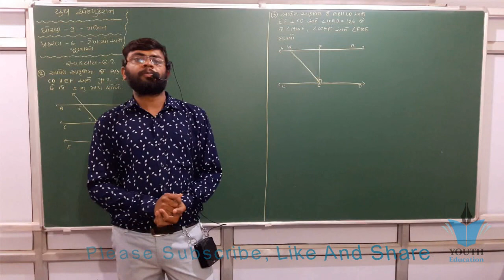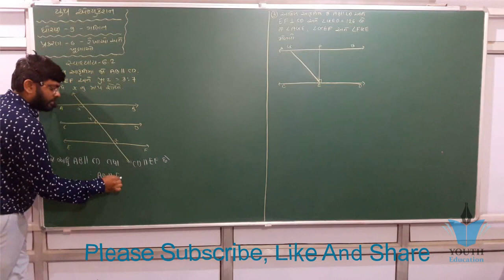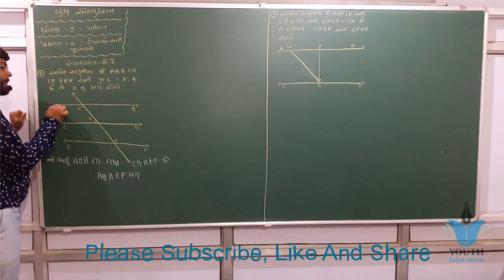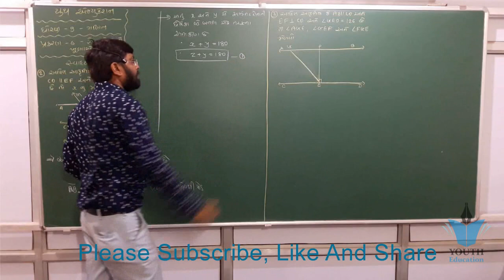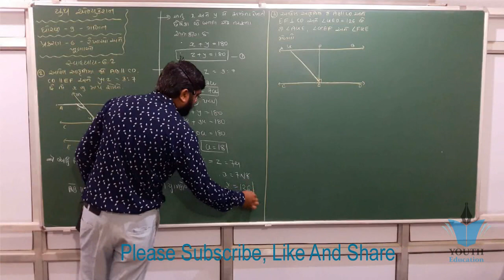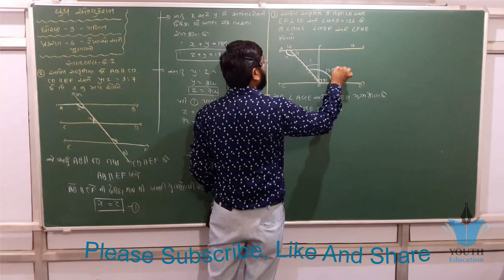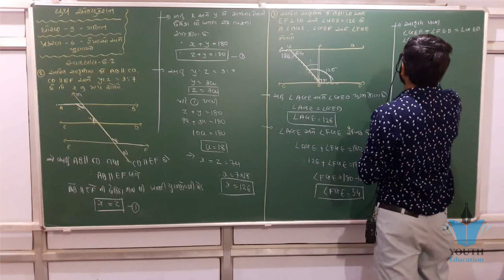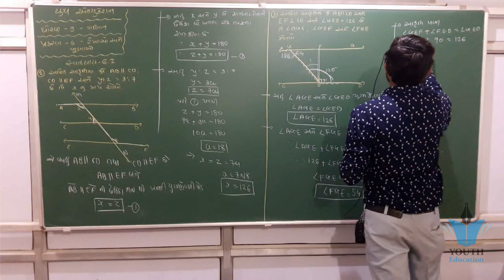ધોરણ 9 ગણિત પ્રકરણ 6 રેખાઓ અને ખુણાઓ સ્વાધ્યાય 6.2(2,3) NCERT Board ગુજરાતી માધ્યમ ભાવિન સર 2023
Youth Education

Std 9 maths ch 6  ધોરણ ૯ ગણિત પ્રકરણ 6 ( રેખાઓ અને ખુણાઓ ) સ્વાધ્યાય 6.2(2,3) By : Bhavin Dudhat

Lines And Angles - CBSE Class 9 Mathematics
LINES & ANGLES || Part 1 - Introduction || NCERT - Class 9 - Mathematics || Hindi
ex 6.1 class 9 chapter 6 Lines and angles
Class 9th, Chapter - 6 (Lines and Angles) Maths NCERT CBSE
Chapter 6 - Lines and Angles || NCERT || Class 9 || Mathematics || Hindi
Lines And Angles Ex 6.1 Q - 1 Page No 96, Mathematics Class 9th
9th Maths Chapter 6 Part 3 Lines and Angles in Hindi
Lines and Angles : Class 9 IX Maths CBSE
9th Class Maths Chapter 6 Lines and Angles
Lines & Angles Ex. 6.3 Q - 6 Page No 108, NCERT Class 9th Maths
Lines And Angles Ex 6.1 Q - 5 Page No 97, Class 9th Maths
LINES & ANGLES || Part 11 - Exercise 6.2 - Q-1 || NCERT - Class 9 - Mathematics || Hindi
Class 9 Maths Exercise 6.3 Complete
Class 9 Maths Chapter 6 रेखाएँ और कोण
9th Maths Chapter 6 Part 3 Lines and Angles in Hindi
મફત શિક્ષણ- Standard 9 Maths Free Education
std 10 maths chapter -6 solution in gujarati | Kshetrafal valo Dakhlo
Lines And Angles Ex 6.2 Q - 1 Page No 103, CBSE Class 9th R D Sharma
Ex 6.1 Class 9 | Lines And Angles | Question 5 | By Ak Yadav |
Lines & Angles Maths CBSE class 9 Mathematics IX
Class - 9th, Mathematics ( lines and angles ) Exercise 6.3, Question no. 6 solved ncert cbse
Ex 6.1, Q5, ll CBSE class 9 maths Chapter 6 Lines and Angles ll NCERT solutions
Exercise 6.1 (Lines and Angles) Question 5 NCERT/CBSE Solution for Class 9th Maths
CBSE CLASS 9 | MATHS CHAPTER 6 | LINES AND ANGLES | SOLVED EXAMPLES 1,2,3 | Page 95,96
Exercise 6.2 (Lines and Angles) Question 1 NCERT/CBSE Solution for Class 9th Maths
Lines & Angles Page No 106 Example - 8 Class 9 Maths NCERT
NCERT Solutions for Class 9 Maths chapter 6 - Lines and Angles Exercise 6.1
NCERT MATHS CLASS 9 CHAPTER 6 Example QUESTION - 8 LINES AND ANGLES CBSE RBSE UP MP BIHAR BOARD
CLASS 9 MATHS NCERT SOLUTIONS CHAPTER 6 LINES AND ANGLES EX 6 1 IN HINDI
Mathematics Exercise 6.1 Question no 1 to 3 - Math Chapter 6 Algebric Manipulation - 9th Class
ex 6.1 class 9 maths question 4 chapter 6 lines and angles
NCERT Solutions for Class 9 Maths chapter 6 Lines and Angles Exercise 6.2 Question 3
Ex 6.1 Q2, ll CBSE class 9 Maths chapter 6 Lines and Angles ll NCERT solutions
Ex 6.3, Q6 ll CBSE class 9 Maths chapter 6 Lines and Angles ll NCERT solution
CBSE | CLASS 9 | MATHS | CHAPTER 6 | LINES AND ANGLES | EX 6.1 Que 1,2 | Pg 96
Lines & Angles Ex. 6.3 Q - 5 Page No 108, Class 9th Maths
Triangles Chapter 6 Exercise 6.4 (part 1) class 10 maths NCERT || Math Tutor
Triangles Chapter 6 Exercise 6.2 (part 1) class 10 maths NCERT || Math Tutor
Lines & Angles Ex. 6.2 Q - 6 Page No 104, Class 9th Maths
Ex 6.1 Q3, ll CBSE class 9 maths Chapter 6 Lines and Angles ll NCERT solutions
TISSUE INTRODUCTION || CHAPTER 6 tissue || NCERT /CBSE class 9 science part 1
Linear Inequalities Lecture - 1: Chapter - 6: NCERT class 11 Maths Solutions
Triangles | Chapter 6 Ex 6.4 Q - 8 and 9 | NCERT | Maths Class 10th
ncert maths class 10 maths chapter 6,class 10 maths chapter 6,triangles class 10,10th maths chapter 6,tribhuj class 10 ganit
exercise 6.3 class 9 maths,9th class maths in hindi medium,suresh lecture math video,video lectures for class 9 ganit